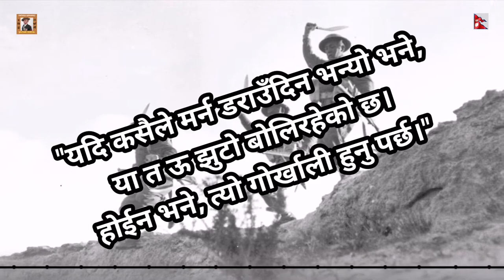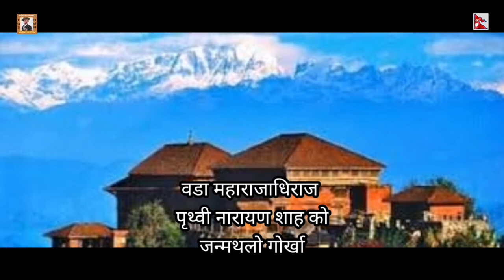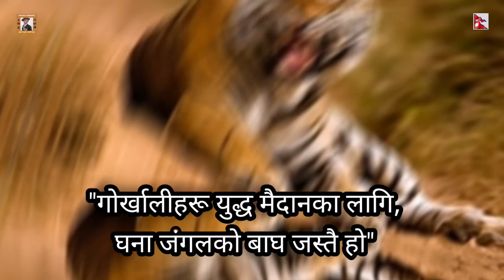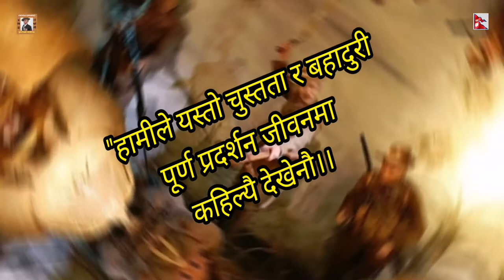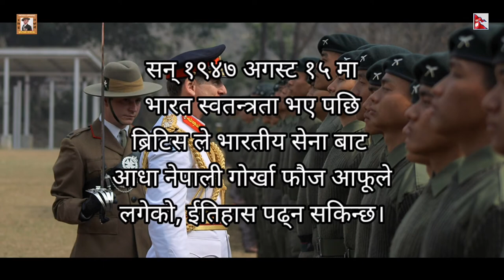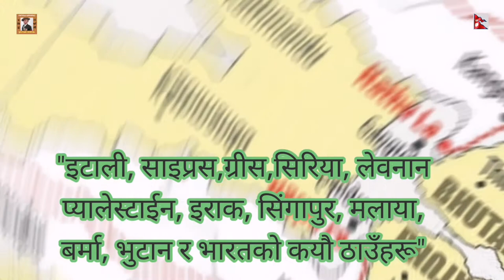# गोर्खालीको ईतिहास,भिक्टोरिया क्रस पाउने गोर्खालीहरू!!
" भारतीय सेना र ब्रिटिस सेनामा नेपाली युवाहरु सन् १९४७ मा भारत,नेपाल र ब्रिटीस बीच भएको त्रिपक्षीय शान्ति सम्झौता, अनुसार भर्ति हुँदै आएको बुझिए पनि, तत्कालीन समय भन्दा केही वर्ष अगाडि देखि सन् १८१५ तिर देखि नै नेपालीहरु लाई ब्रिटीस सेनाले आफ्नो सैन्य फौजमा सम्मिलित गराएका थिए भन्ने कुरा,जुन वीर अमरसिंह थापाले त्यो बेला सहमति पत्रमा हस्ताक्षर गरेका थिए भन्ने ईतिहास पढ्न पाइन्छ। गोर्खालीहरूको इतिहासको कालखण्ड लाई हेर्ने हो भने नेपालीहरु विश्वका थुप्रै राष्ट्रहरूमा पुगेर बेलायत को पक्ष बाट महत्वपूर्ण लडाई हरु लडेको ईतिहास हरु पनि रहेको छ। नेपालीहरुको यही बहादुरी को कदर गर्दै बेलायत सरकारले बेलायतको सबै भन्दा ठूलो अवार्ड सम्मान "भिक्टोरिया क्रस" ले नेपाली हरुलाई सम्मान गरेको छ। उक्त भिक्टोरिया क्रस सम्मान पाउने नेपालीहरु हाल सम्म १३ जना रहेका छन्।"

Name List of Nepali Gorkhas receiving Victoria Cross :-
1, Kulbir Thapa Magar V.C.
2, Karan Bahadur Rana Magar V.C.
3, Netra Bahadur Thapa V.C
4, Lachhiman Gurung V.C
5, Gaje Ghale V.C.
6, Agansing Rai V.C.
7, Bhan Bhakta Gurung V.C.
8, Sher Bahadur Thapa V.C.
9, Tul Bahadur Pun V.C.
10, Thaman Gurung V.C.
11, Ram Bahadur Limbu V.C.
12, Ganju Lama V.C.
13, Lal Bahadur Thapa V.C.

# Famous Gorkhali

👉Host:-
# Bhuwan Magar

👉 Video editor:-
# Bhuwan Magar

👉नमस्कार सम्पूर्ण नेपाली मनहरुलाई यो मेरो प्रयास हो, यस्तै अन्य भिडियोहरु हेर्न को लागि, महान् अग्रज पुर्खा हरु र महान् व्यक्तित्वहरू को महान् काम र योगदानलाई इज्जत सम्मान गर्ने लक्ष्य स्वरुप मेरो युट्युब च्यानल को प्रयास रहने छ। अन्य समसामयिक भिडियोहरु हेर्नको लागि मेरो युट्युब च्यानल ससक्रैब गरिदिनु हुन पनि हार्दिक अनुरोध गर्दछु। हामी सबैको जयहोस्🙏🇳🇵🙏